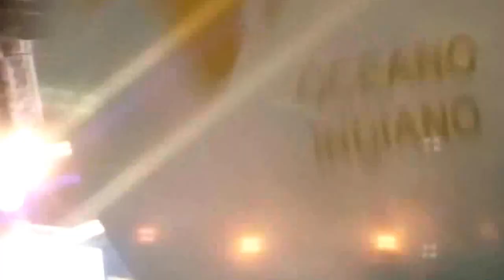Goodbye Malinconia - Caparezza ~ Museica Tour 2 Live Cerignola 09/09/2015